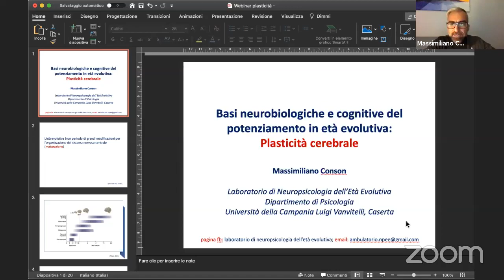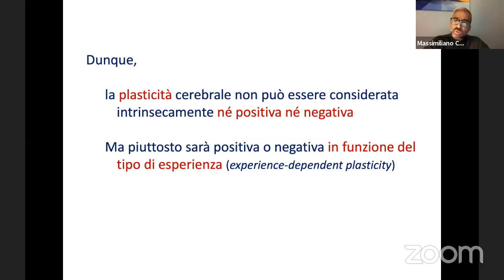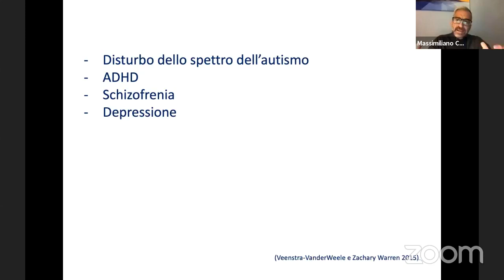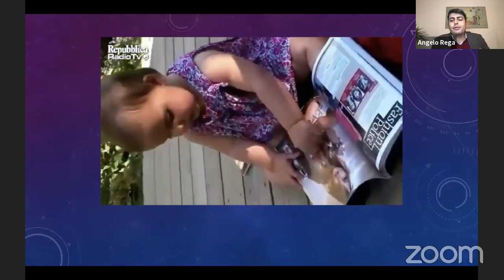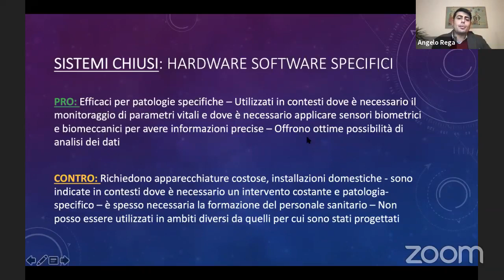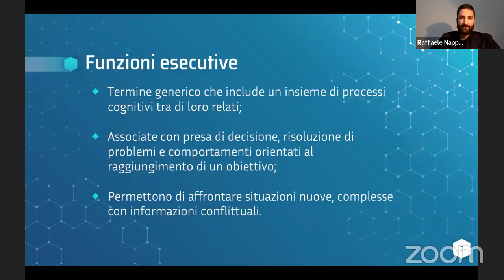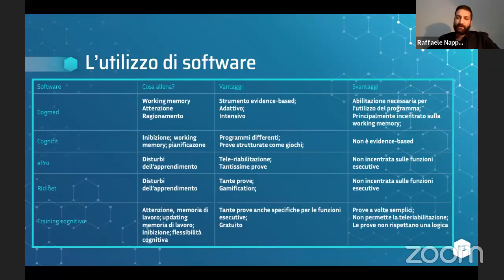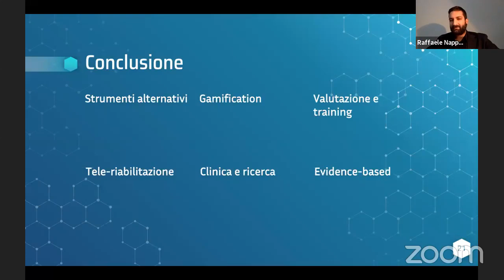Napoli - Ordine degli Psicologi della Campania: Basi neurobiologiche.....(17.11.20)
- Napoli - Ordine degli Psicologi della Campania: Basi neurobiologiche e cognitive in età evolutiva (17.11.20)